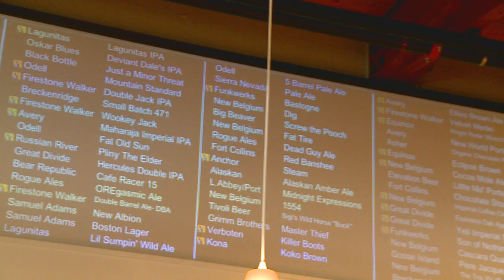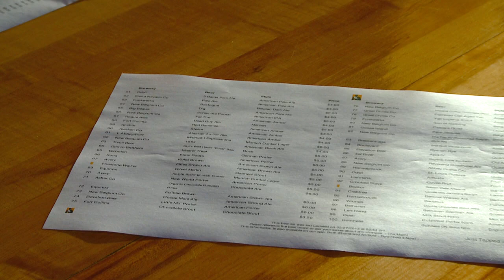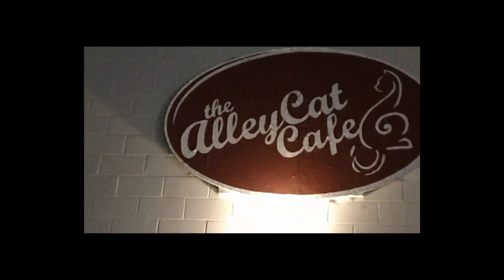CSU Lately: April 5, 2013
CSU Lately is the entertainment show for CTV. In this episode, Melanie Rose and Christian Zamora fill you in on all the exciting things you can do fin Fort Collins this weekend. This is a great show to see for all of you opera lovers. It is showing this Friday and Saturday and it is a great event to take a date too. Then, on Saturday, Harry Chum Jr. from the hit TV show Glee will be at the LSC to talk about Asian stereotypes in the media. Then finally at 2pm on Saturday, there will be a Dance Concert held at the UCA, which is a great opportunity for everyone to come see what these dancers have been working so hard for all semester.
Meanwhile, Melanie and Christian will introduce new entertainment segments such as "Celebrity Countdown" which will update you with the latest news on troubled childhood stars. Then a relaxing episode of Unwound that our reporter Sarah Prinz made. Next will be an episode of "Drink of the Week" which will inform you on a specialty drink made by the Mayor. Also, Christian will fill you in on all the celebrity gossip you need to know in "Ram Entertainment". Then finally, they will show you a new segment called "I just don't get it!" where Sophie explains things that she just doesn't understand!